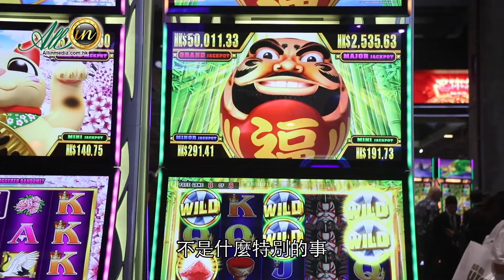內地客新葡京玩角子機贏300萬 被揭逾期逗留幸仍獲派彩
內地客新葡京玩角子機贏300萬
被揭逾期逗留幸仍獲派彩

有賭客在賭場玩角子機贏大錢，卻驚動了警察！據悉，一名內地賭客昨天(17日)在澳博(880)的澳娛綜合旗下的新葡京娛樂場玩角子機，贏得了近300萬元的彩金，但疑因逗留問題，及後被警方帶走，引起了彩金會否「凍過水」的疑問。不過，據了解，該名賭客只是超過了逗留時間，賭場仍會開支票給該名「幸運兒」。(節錄)